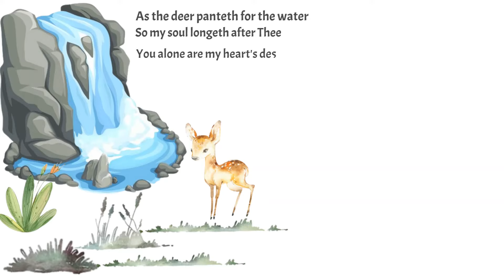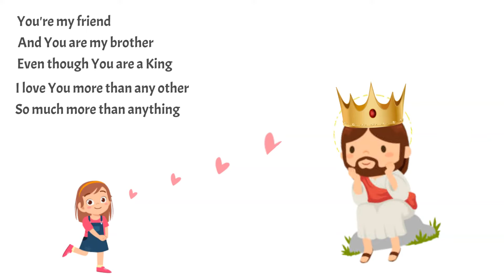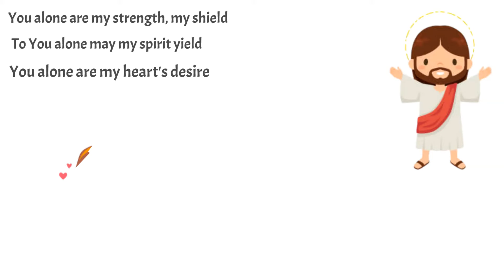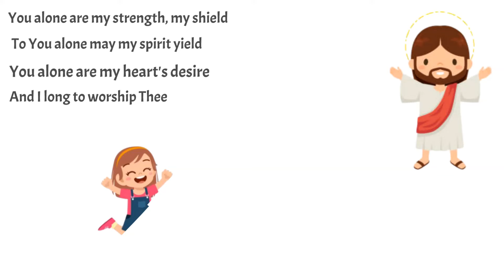As The Deer - Kid Version Sunday Worship Song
Good Kids version with lyrics
Music produced by Shania Yan

And You are my brother